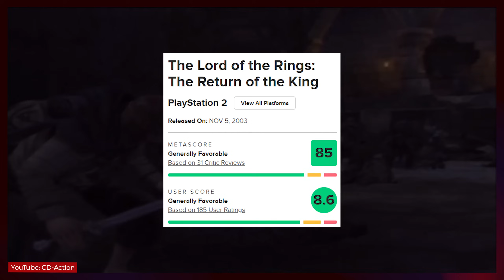Gramy w świąteczne gry naszego dzieciństwa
Prosta matematyka: dwa chłopy plus dwie gry równa się 4/10.